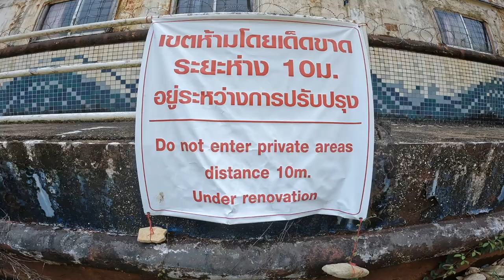SVENSK Hittar en övergiven resort med ett Ghost Ship på Koh Chang i Thailand 🇹🇭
I denna videon besöker jag en övergiven resort på (Koh Chang Boat Chalet) Koh Chang.  Mer känd som the Ghost ship på Koh Chang.

Häng med på en spökig vlog.

Tack för ni har tittat!